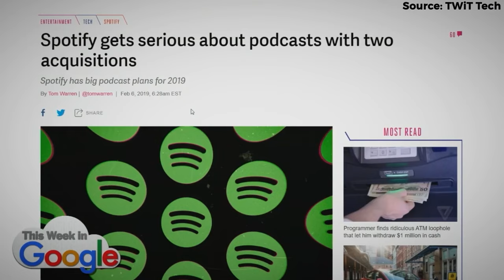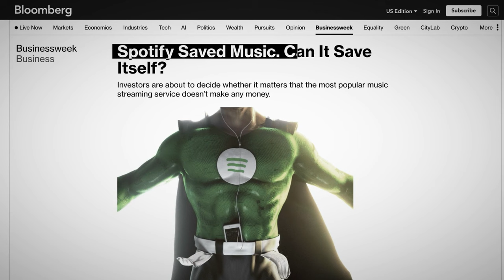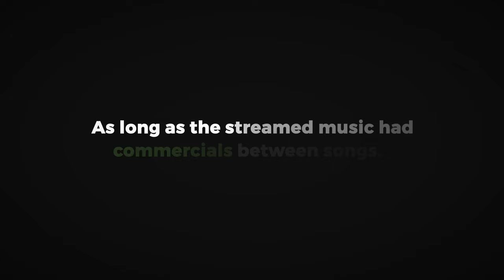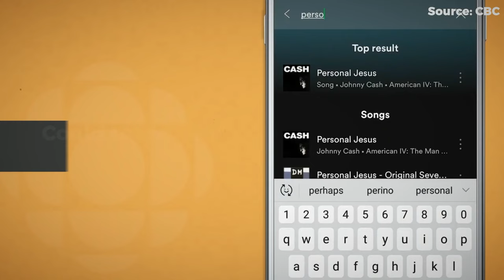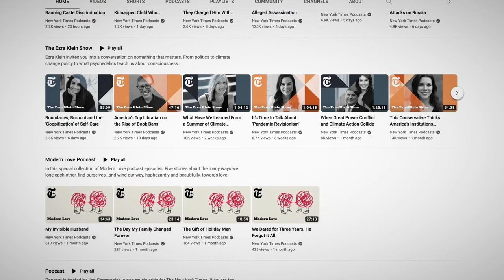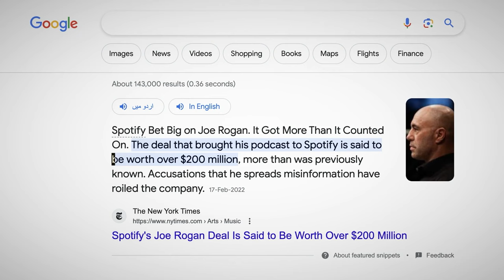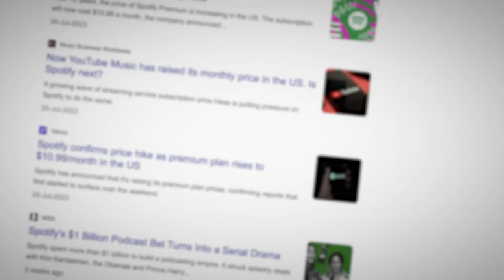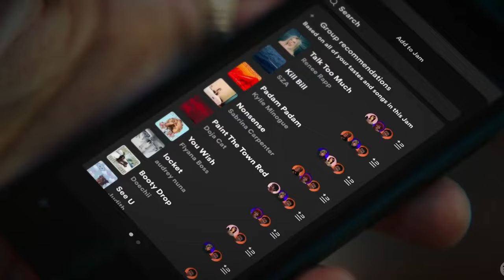Why Spotify is Broke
Dive deep into Spotify's financial turmoil! Discover why the leading music streaming service is losing money and making questionable financial decisions. Will Spotify recover, or will the money bleeding continue?

Why The Biggest Music Streaming Platform Has No Money!